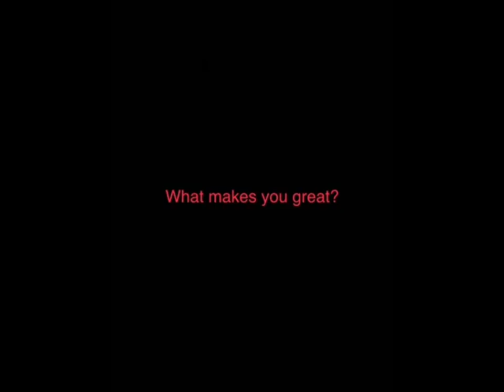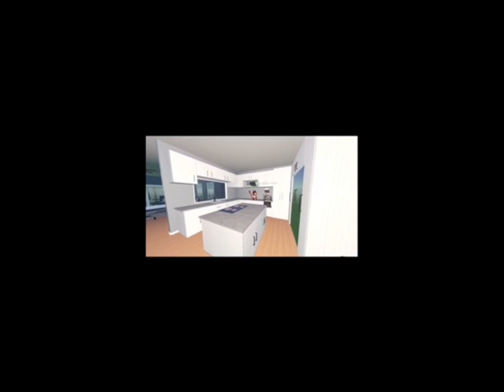scp movie code orange teaser trailer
this is the code orange teaser trailer